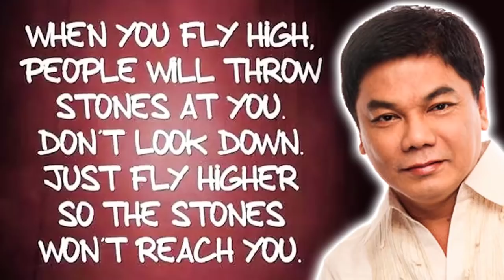Ed Lapiz Preaching 2021 ❗❗ When You Fly High, People Will Throw Stones At You, Don't Look Down 🆕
Ed Lapiz Preaching 2021 Tagalog ❗❗ ''When You Fly High, People Will Throw Stones At You, Don't Look Down'' 🆕 🆕 Sermons By Great Preachers Tagalog.

"PRIVATE AUDIENCE"
Matthew 6:6
DBD No.:
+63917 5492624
DBDJesusMinistries
SabiNiKuyaEd
PRAYER
Send your prayer request: